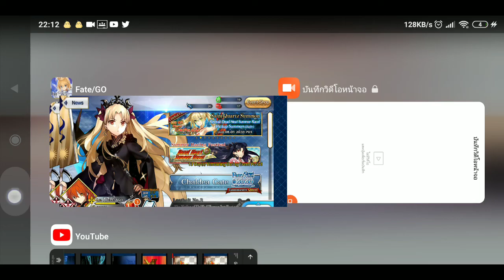21 กรกฎาคม ค ศ 2020